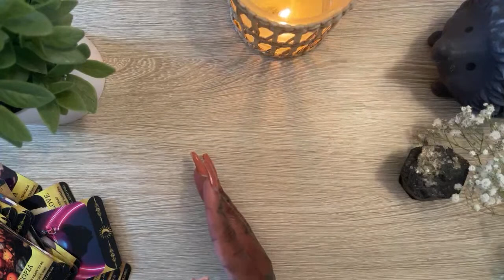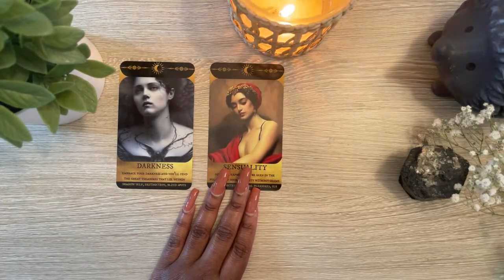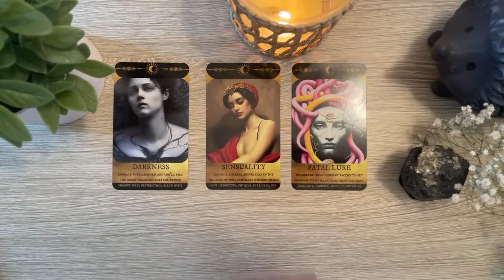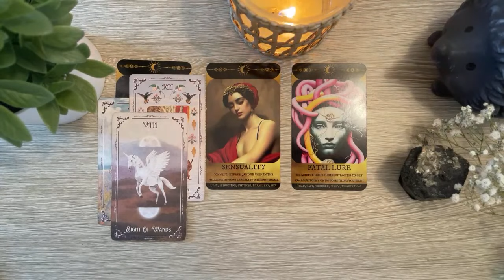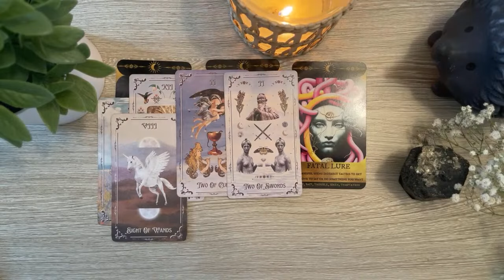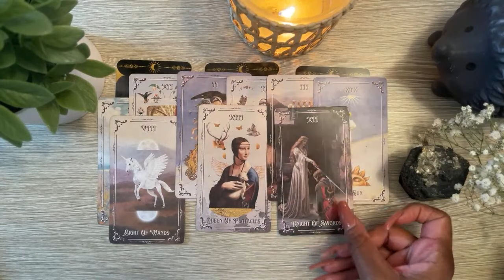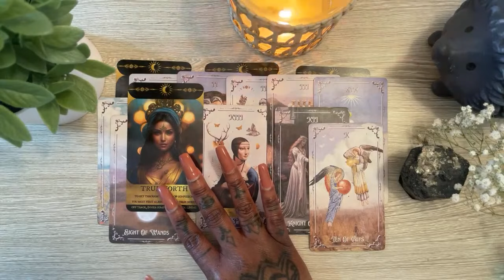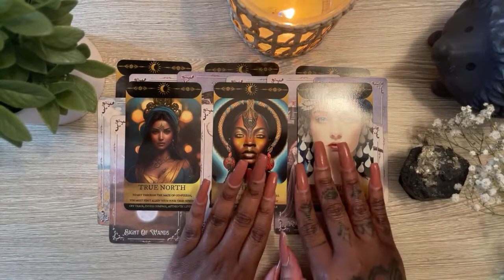SCORPIO ARE YOU HIDING SOMETHING? OR ARE THEY